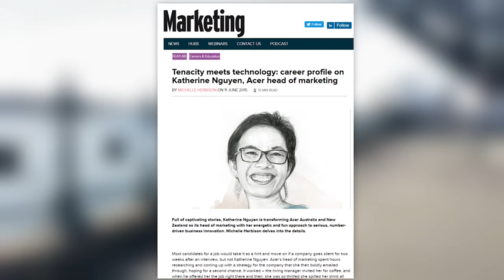Can you start a business while working full time?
I started an online business after over 20 years working in corporate. Just within 6 months, I was able to quit trading my hours for a living in the corporate job.

I can show you that you can start a business while you are working full time. This is the way to create additional income stream as a back-up plan for security and peace of mind.

I hope to talk to you soon.

Love,
Katherine